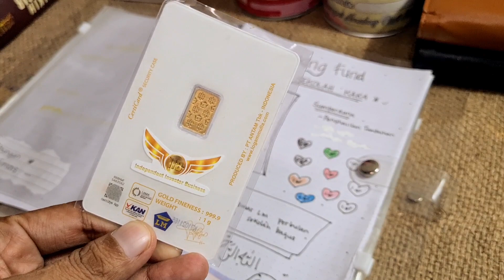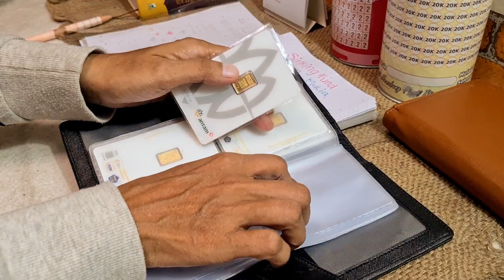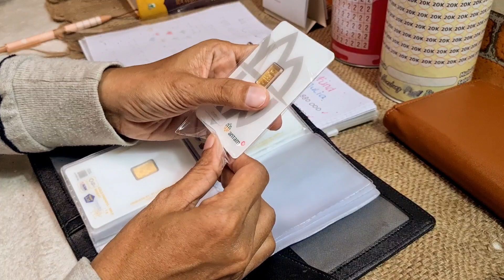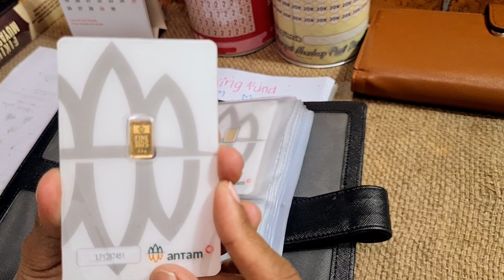Harga LM turun di bulan Juni | tabungan Logam mulia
Assalamualaikum warahmatullahi wabarokatuh Alhamdulillah di kesempatan kali ini emak mau share tentang tabungan Logam Mulia
tabungan logam mulia
tabungan LM
tabungan emas
tabungan